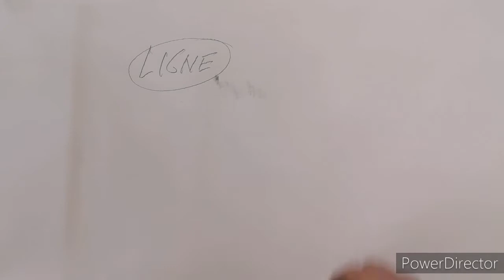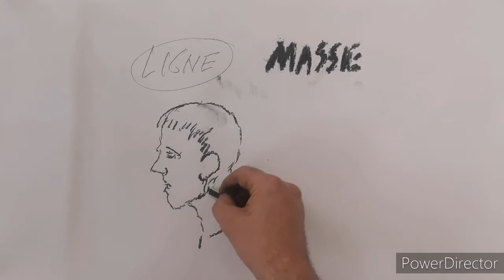Dessiner un paysage avec Filip Mirazovic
Un tutoriel pour esquisser un paysage d'après un tableau de maître.